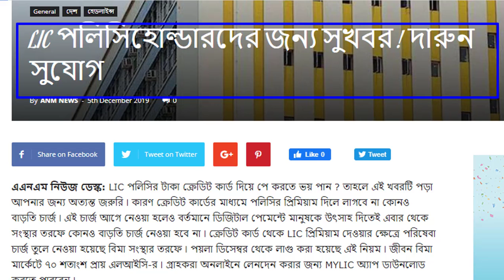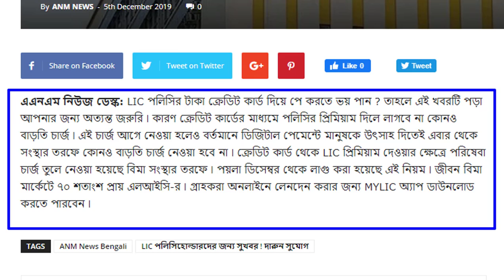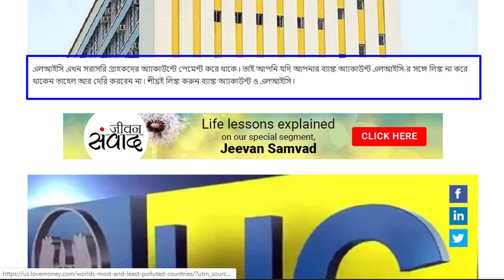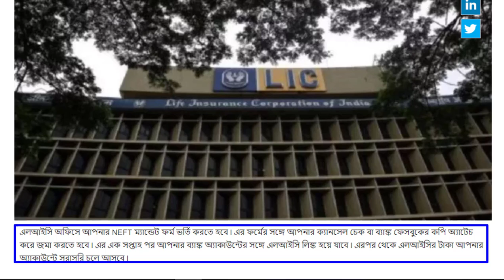LIC পলিসি থাকলে অবশ্যই দেখুন | 2 Good news for LIC policy holders